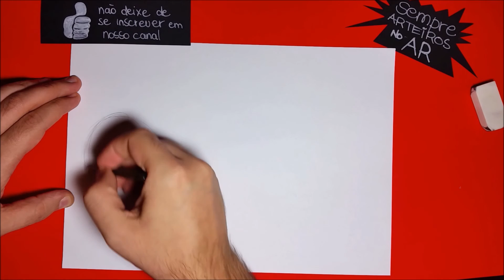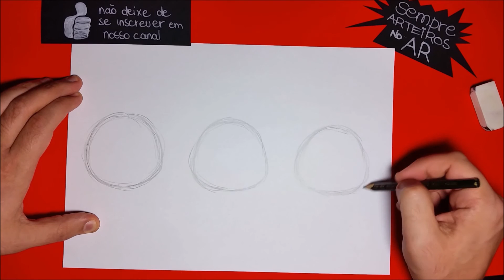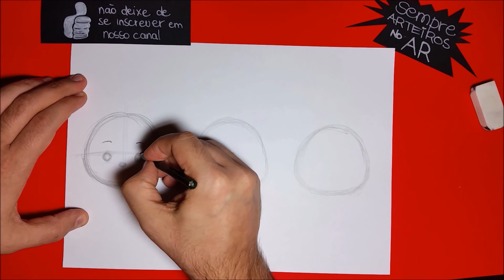TUTORIAL: Como desenhar Frozen Tsum Tsum - Elsa, Ana e Olaf! How to Frozen Tsum Tsum!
Seja bem vindo ao "Sempre Arteiros"!
Hoje você vai aprender a desenhar Frozen Tsum Tsum - Elsa, Ana e Olaf de forma simples e prática!
E o desafio é o seguinte: Faça seu desenho, poste na rede e nos marque no instagram @semprearteiros ou